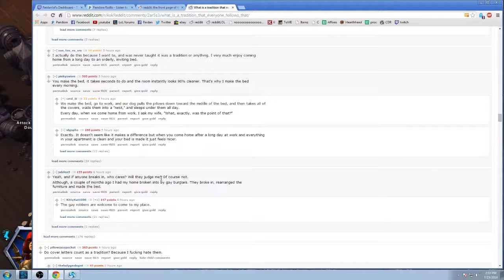Heroes of the Storm Alpha Demonhunter Gameplay 2